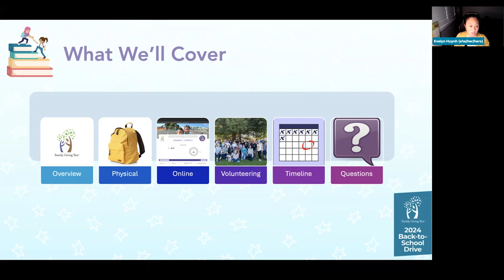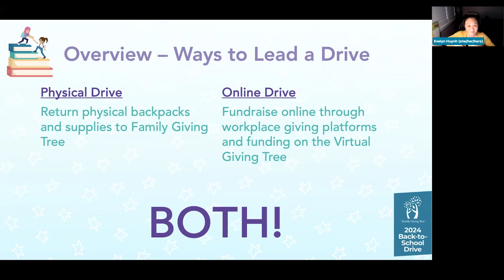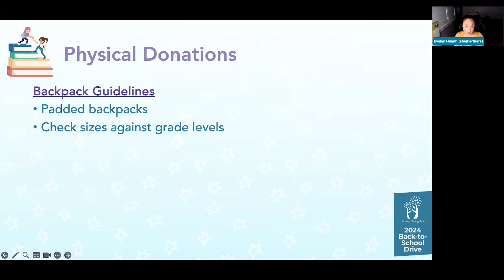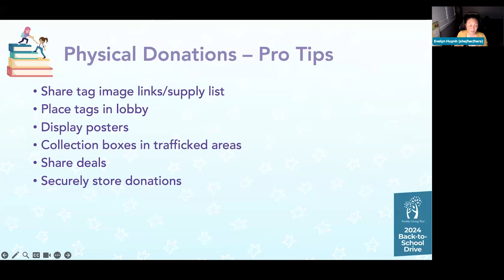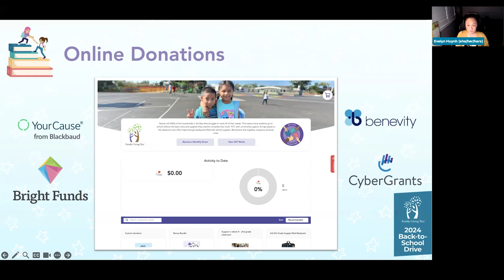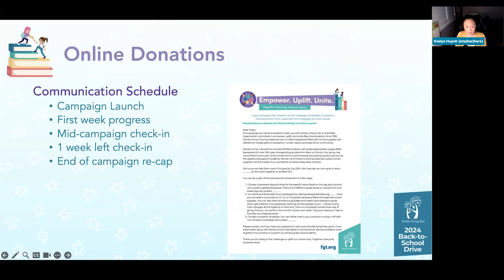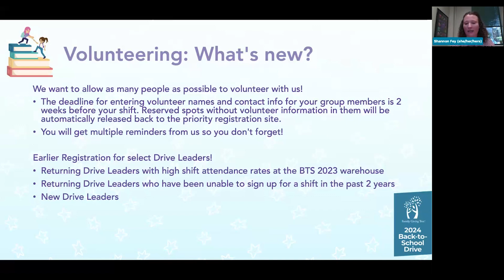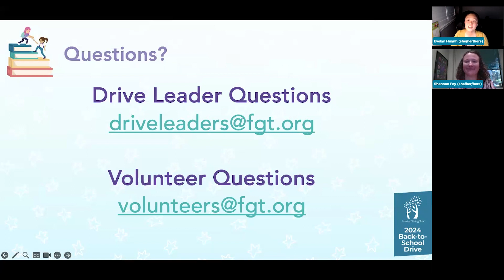2024 Back-to-School Drive Leader Training - 5/2/2024 Session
2024 Back-to-School Drive Leader Training - 5/2/2024 Session. Learn about how to lead a Family Giving Tree Back-to-School drive and Drive Leader volunteer opportunities in this webinar hosted by Family Giving Tree.